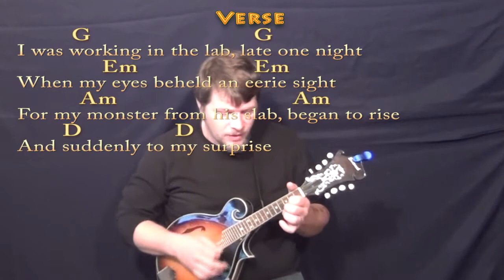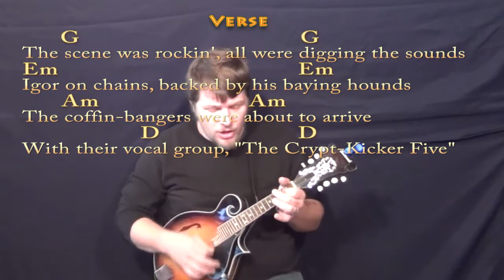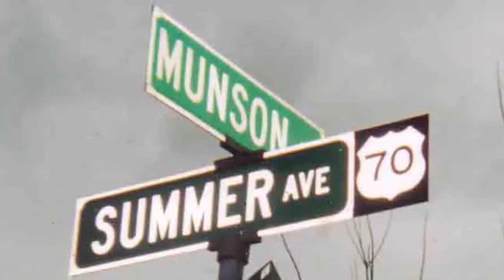Monster Mash - Mandolin Cover Lesson with Lyrics/Chords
Woohootiehoo and Best of luck! TALKING WITH THE GUITAR

PLAYLISTS FROM MUNSONMUSICLIVE:
MUNSONCOVERS GUITAR LESSONS MONSTER MASH CHART ...